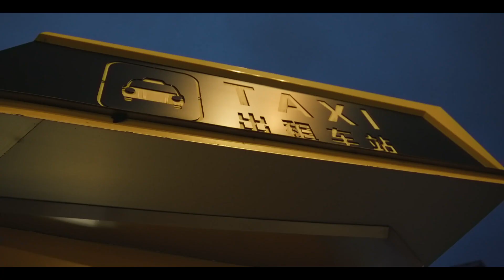Nanbin Road, Chongqing - a thoroughfare from the past to present